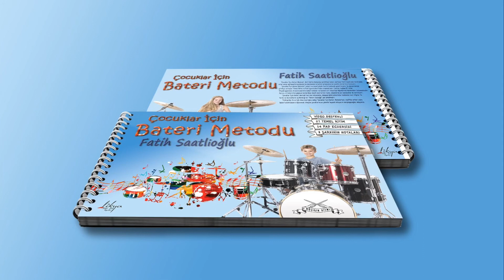Çocuklar İçin Bateri Metodu 49. Ritim (65-90-120 bpm)